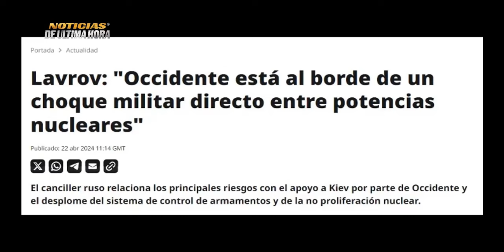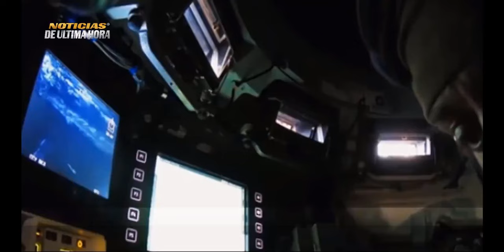🔴ÚLTIMA HORA POLONIA ADVIERTE QUE DEJARÁ DESPLEGAR ARMAS NUCLEARES🔴 RUSIA RESPONDE CON MEDIDAS.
noticias mundiales
noticias guerra rusia otan
noticias usa
noticias internacionales
noticias otan polonia
noticias mexico